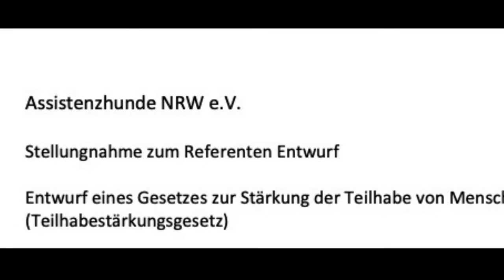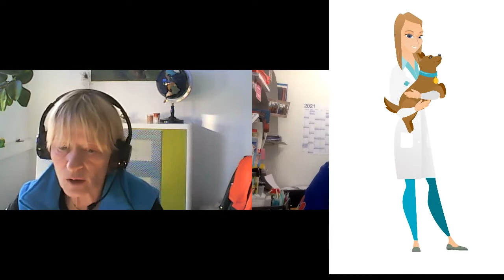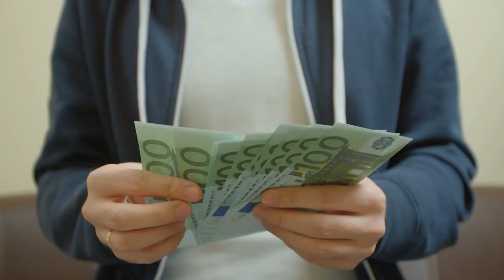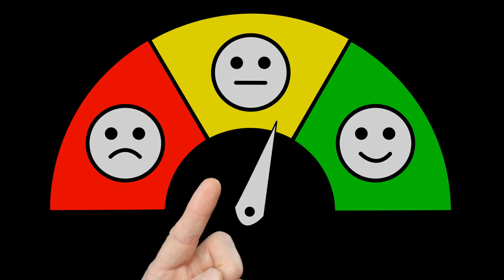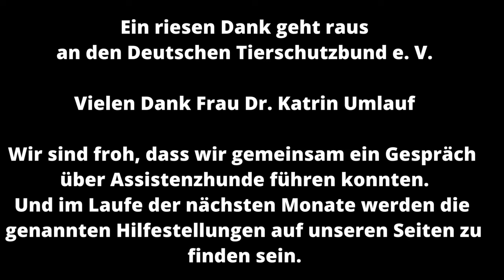Assistenzhunde und Tierschutz passt das zusammen?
Im Gespräch Frau Dr. Umlauf (Deutscher Tierschutzbund e. V. - Hundeexpertin) und Julia Standke (Assistenzhunde NRW e. V.)

In dem Gespräch geht es unter anderem darum:
- Wie steht der Deutsche Tierschutzbund zum neuen Assistenzhunde Gesetz?
- Worauf sollten Assistenzhunde Halter*innen achten?
- Wie findet man eine gute Hundeschule? (Link dazu weiter unten)
- Sollten Hunde Assistenzhunde sein?
- Tierschutzhunde und Assistenzhunde passt das zusammen? Und wenn ja, wie?

Untertitelung folgt - denkt bitte daran, wir machen das alles ehrenamtlich neben unserer normalen Arbeit und deswegen bitten wir euch um Verständnis, dass es bei uns auch mal mit Untertitelungen länger dauern kann.
Aber es ist uns wichtig, dass es für alle zugänglich ist - wir vergessen das nicht!

Generelle Informationen, woran man eine gute Hundeschule erkennt, könnt ihr hier nachlesen

Ihr wollt mehr über den Deutschen Tierschutzbund erfahren?

Mehr über den Verein Assistenzhunde NRW e. V. findet ihr